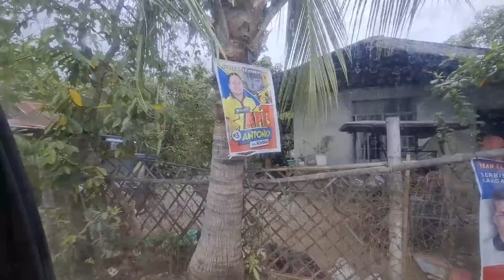BREAKING NEWS! PART 2 Misteryosong Tao Dati Palang Guro | Ang Totoong Kwento!